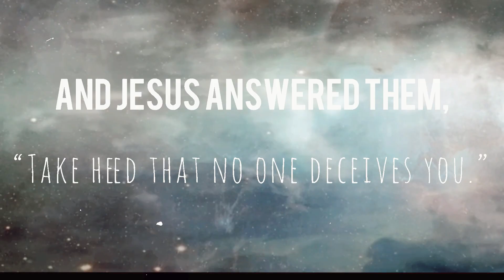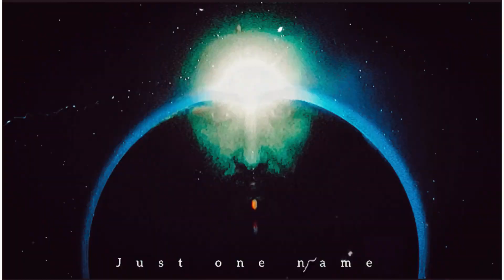TEST THE SPIRITS - Johanna Michaelsen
A really solid teaching. link to full video below.